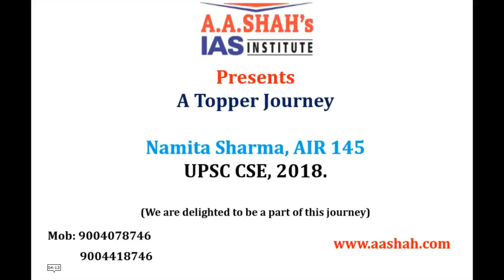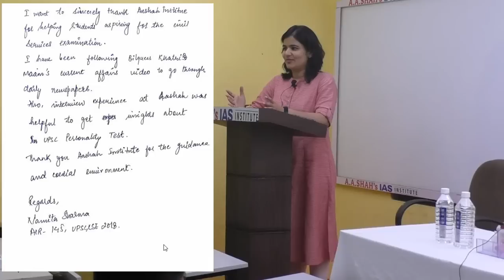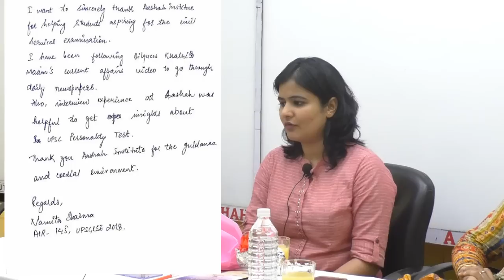Toppers' Talk by Namita Sharma, AIR 145, UPSC CSE 2018 | IAS Topper Success Story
UPSC Topper Namita Sharma, All India Rank 145, has shared her success story from preparation days to becoming top ranker in IAS 2018 exam. She also shared her strategy for IAS Prelims, IAS Mains and Interview round in this video. IAS aspirants are advised to watch this video to know the inspiring journey of Namita Sharma involving hard work, practice, honesty and perseverance.